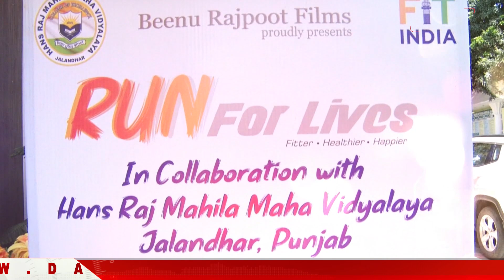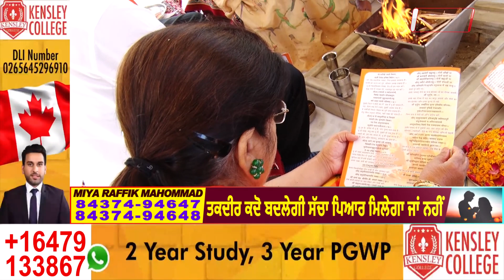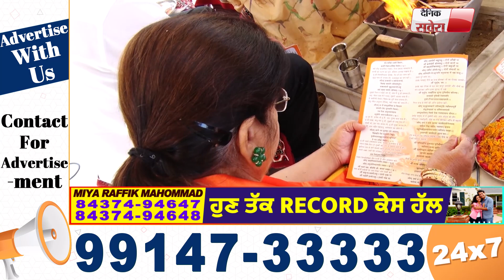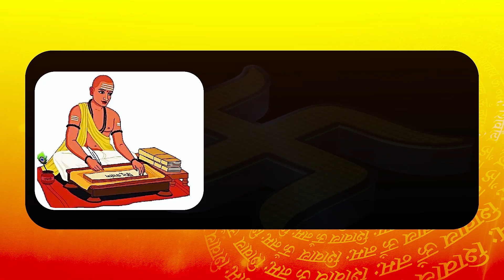Jalandhar के HMV College में Fit India Movement के तहत शुरू की गई Run For Lives